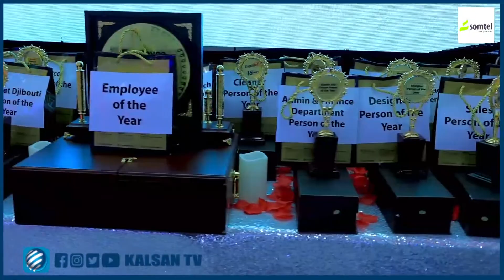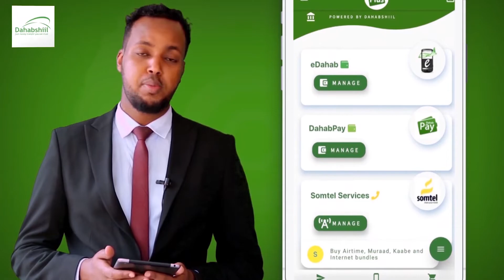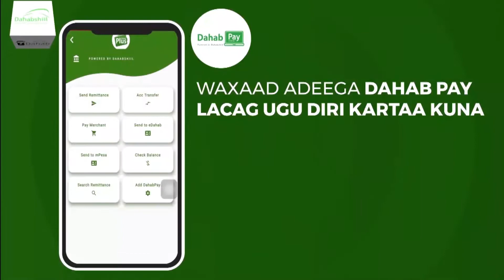Munaasabadda Dabaal Daga Sanad Guurada 15 aad Ee Shirkadda SagalJet Oo Hargaysa Lagu Qabtay